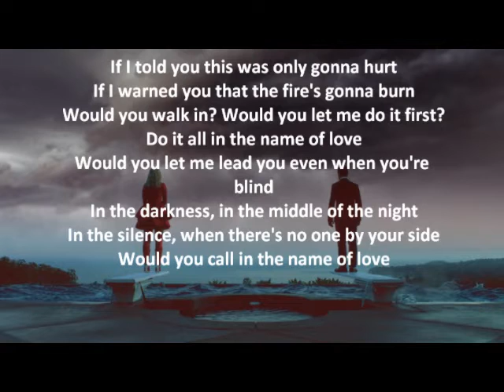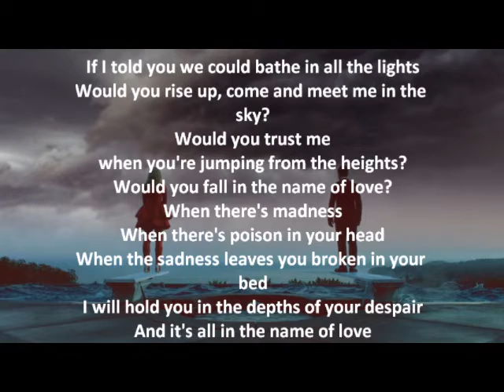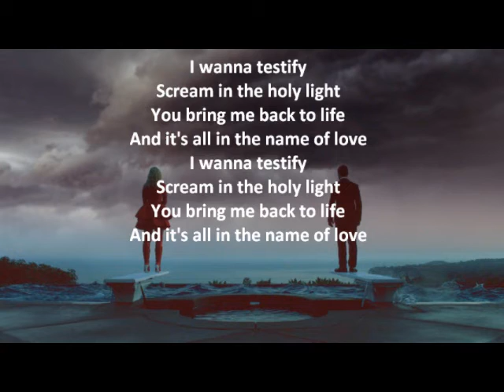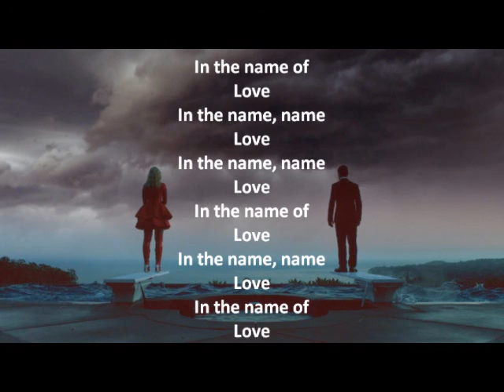In the name of love - Martin Garrix ft. Bebe Rexha (Legendado)